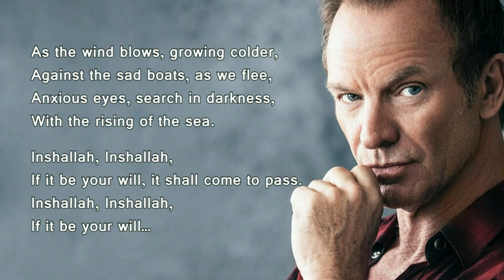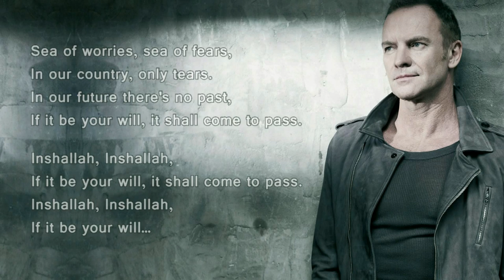Inshallah - Sting (+ Lyrics)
INSHALLAH
Sting (Gordon Matthew Thomas Sumner)
Album 57th & 9th (2016)

Sleeping child, on my shoulder,
Those around us, curse the sea.
Anxious mother turning fearful,
Who can blame her, blaming me?

Inshallah, Inshallah,
If it be your will, it shall come to pass.
Inshallah, Inshallah,
If it be your will…

As the wind blows, growing colder,
Against the sad boats, as we flee,
Anxious eyes, search in darkness,
With the rising of the sea.

Sea of worries, sea of fears,
In our country, only tears.
In our future there's no past,